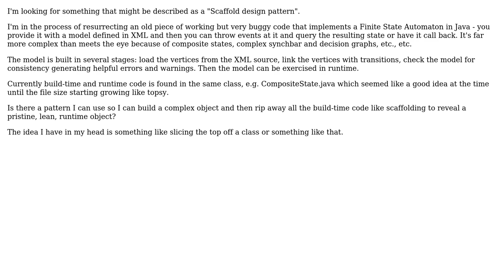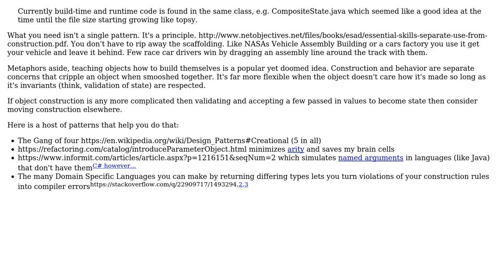Software Engineering: Scaffold design pattern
With thanks & praise to God, and with thanks to the many people who have made this project possible! | Content (except music & images) licensed under CC BY-SA | Music | Images & others | With thanks to user Keith Whittingham user candied_orange and the Stack Exchange Network Trademarks are property of their respective owners. You are responsible for your own actions.